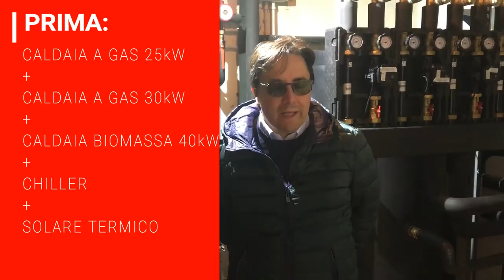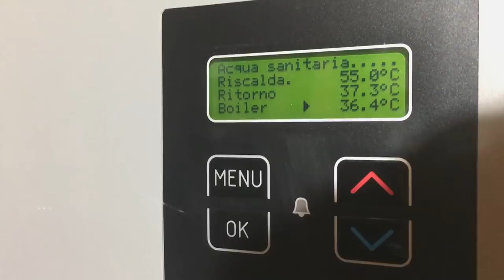Viaggio a Benevento con i Partner delle Pompe di Calore Professionali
Ti porto a Benevento, dove le temperature basse d'inverno e l'elevata umidità fanno di questa zona un clima a se stante che necessita di Pompe di Calore Professionali.

365 giorni l'anno. Il prezzo del solare termodinamico è troppo alto e l'elevata manutenzione lo rende molto costoso nella gestione.